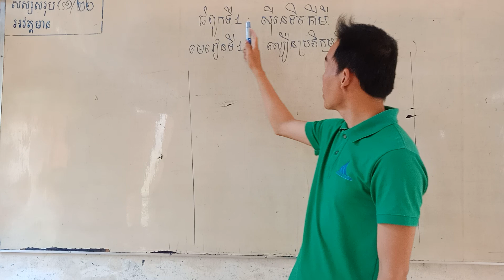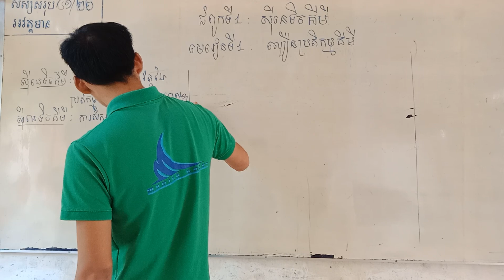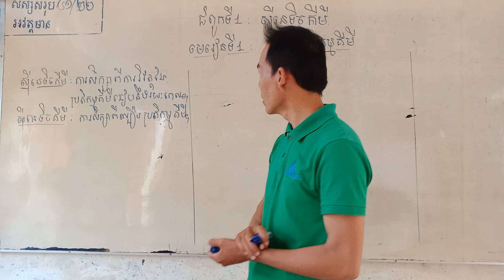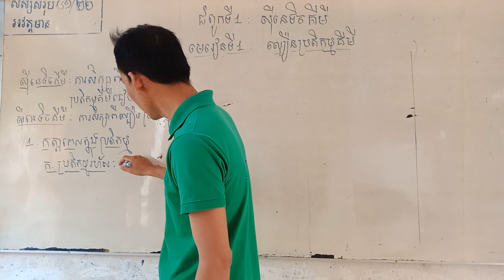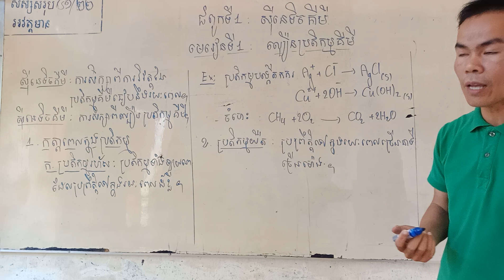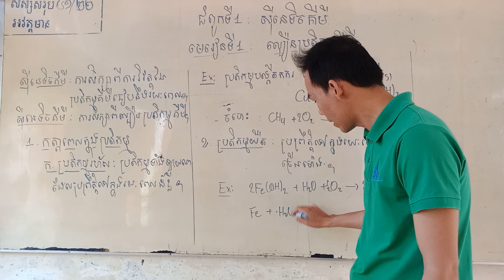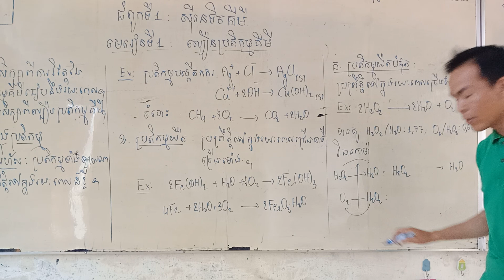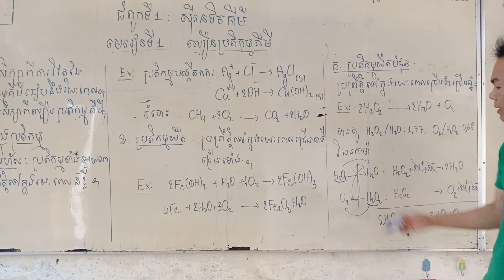គីមីវិទ្យា ថ្នាក់ទី ១២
ជំពូក I  សុីនេទិចគីមី
មេរៀនទី១ ល្បឿនប្រតិកម្មគីមី
1. កត្តាពេលក្នុងប្រតិកម្មគីមី
    1.1. ប្រតិកម្មរហ័ស
    1.2. ប្រតិកម្មយឺត
    1.3. ប្រតិកម្មយឺតបំផុត